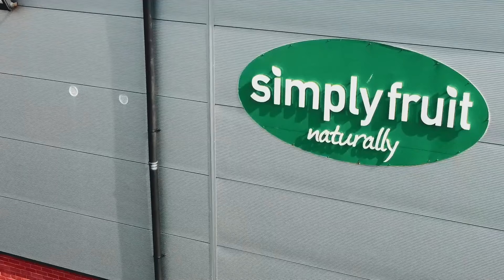Niall Currie Post Match Interview | Carrick Rangers | 07/09/24